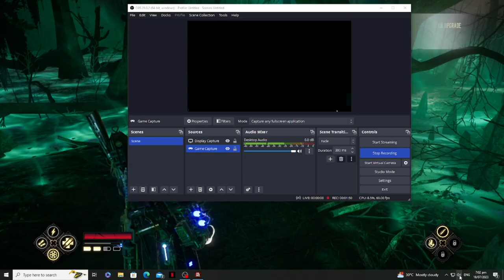Evil West ( Pharmakon )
I appreciate every Share, comment and like of my video.